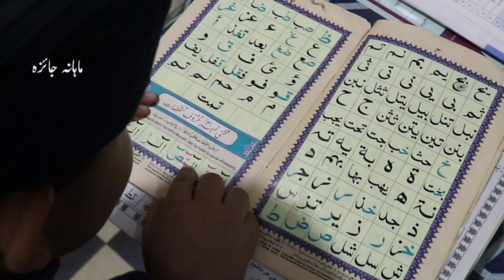Monthly Exam | Quranic Children Academy | International Islamic Center Sheikh Malton Town Mardan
Be a difference-maker,